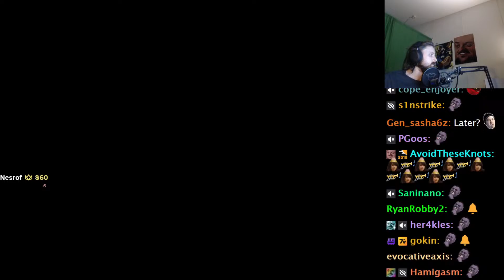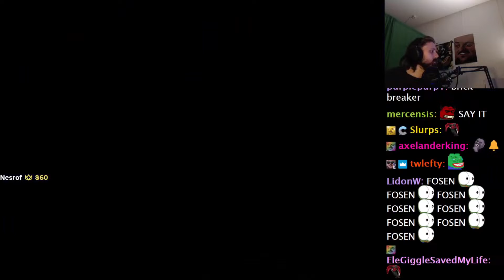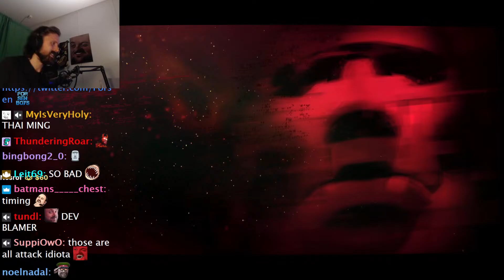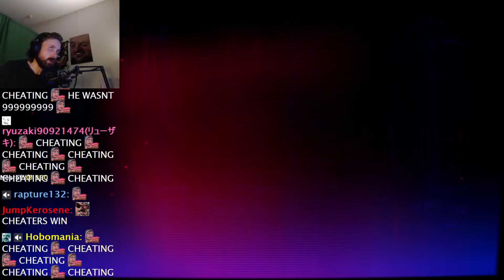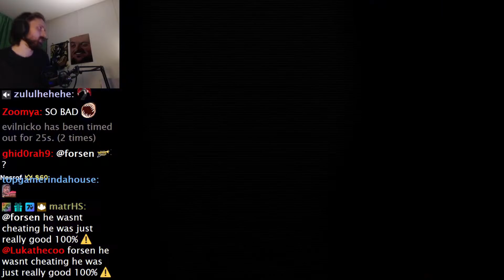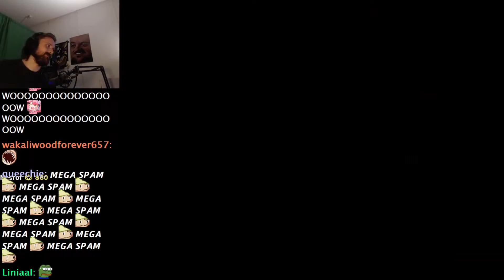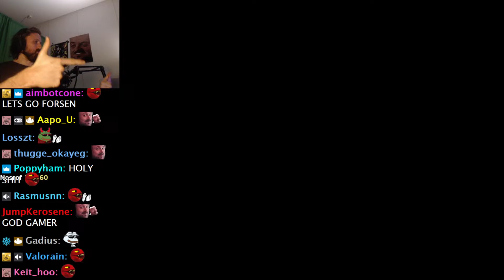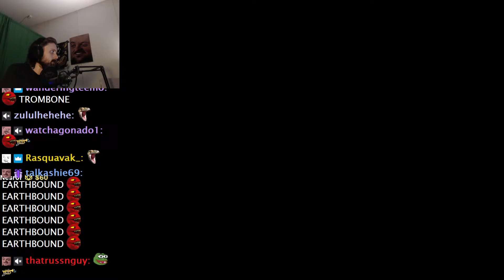Forsen Plays Arkanoid: Eternal Battle Versus Streamsnipers (With Chat)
if you want to support me:
Any support is appreciated, (Current supporters: Nikkolas N., Bell, montelve, John D., Philipp S., Lit, Dezhnyov, porkchopbruh, SterlingLion, TheSeahorse, keineahnungking, Bystander, Flargbiter)